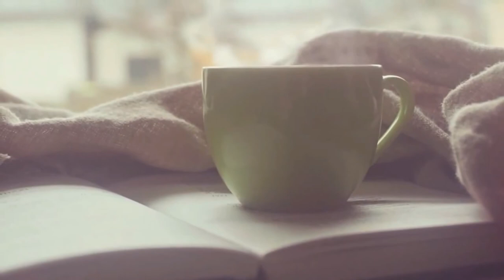cozy coffeehouse 2 hour music, video cinematic coffee 🔥🔥🔥 (special, vol.3)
music and video cinematic coffee